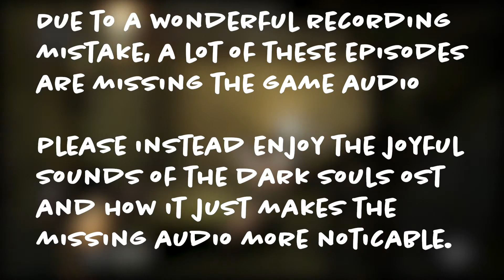Let's Play | Dark Souls - Part 11 - Gaping Dragon while Tilted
~~Game Description~~
Dark Souls (ダークソウル Dāku Souru?) is an action role-playing video game set in an open world environment. It was developed and published for PlayStation 3 and Xbox 360 by From Software in Japan and by Namco Bandai Games internationally. A spiritual successor to From Software's Demon's Souls, Dark Souls began development under the working title Project Dark. On 23 October 2012, the additional content from the PC version was released as downloadable content for consoles under the title Artorias of the Abyss.

The game takes place in the kingdom of Lordran, where the player's character is a human who has been cursed and has chosen to make a pilgrimage. The plot of Dark Souls is primarily told through descriptions of in-game items and NPCs, with players having to piece together the lore through careful exploration of the world. The difficulty level of the game cannot be adjusted and death in the game has strict penalties which reinforces the requirement for careful decision making by the player. The world is filled with weapons, armor, and items to assist the player as they progress. The game has online features where players can summon each other for help in defeating foes, or invade another player's world with the objective of killing the player.

The opening cutscene details the founding of the universe, where Earth was unformed and the Everlasting Dragons held sole dominion over the world. However, The Lords of Fire along with the human race eventually came into existence for reasons long lost to time. From the Dark, which gained meaning in contrast to Light from the newly kindled flame, emerged four powerful entities— Nito, the First of the Dead; the Witch of Izalith and her Daughters of Chaos; Gwyn, the Lord of Sunlight, and his faithful knights, and the furtive Pygmy, "so easily forgotten". With the advent of the First Flame, the Lords challenged the Dragons for dominion of the World. During the war, Gwyn, the Lord of Sunlight used his powerful lightning bolts, peeling their strong stone scales, the Witch of Izalith and her Daughters of Chaos weaved great, powerful firestorms, Nito, the First of the Dead unleashed a miasma of death and disease, and Seath the Scaleless, the albino Dragon, betrayed his own kind.

Once the character has rung the Bells of Awakening, one in the heights of the Undead Parish and the other far below in the poisonous swamp at the base of Blighttown, the gate leading to Sen's Fortress and Anor Londo is opened, and the Primordial Serpent, Kingseeker Frampt, is awoken. He tells the player that they are the Chosen Undead who must succeed Lord Gwyn by linking the fire and undoing the undead curse. It is implied that Frampt is very old and has awaited the protagonist's arrival for a very long time. To achieve this given task, the character must retrieve the Lordvessel from the land of Anor Londo, a forsaken city bathed in sunlight. When the task is done, the character must obtain the four powerful Lord Souls: one from Seath the Scaleless, the proud dragon who betrayed his own out of deep anger; one from the Four Kings, ancient rulers of New Londo who fell to Dark and were banished to the Abyss; one from the Bed of Chaos; a mass of life which was the result of the failed experiments of the Witch of Izalith to recreate the primeval Flame; and one from Gravelord Nito, the first of the undead, who leads the Gravelord Covenant.

If the player refrains from placing the Lordvessel on the altar, he can instead meet Kaathe in the Abyss, a different Primordial Serpent who opposes Frampt. After informing the player that he is a direct descendent of the pygmy, who obtained The Dark Soul, Kaathe will present the protagonist with a different path: to end the Age of Fire and "usher in the Age of Dark." Kaathe stated that Gwyn had wished to "avoid the course of nature," and prolonged the Age of Fire, which only caused suffering. In Linking the Fire, Gwyn sacrificed himself, becoming the Lord of Cinder. Kaathe implies that the prophecy of the Chosen Undead is a lie. After careful examination of the facts, it becomes apparent that both Frampt and Kaathe have been feeding the player half-truths in order to advance their own agendas. The player must come to his own conclusion regarding which path will save the world, and which will continue to condemn it.